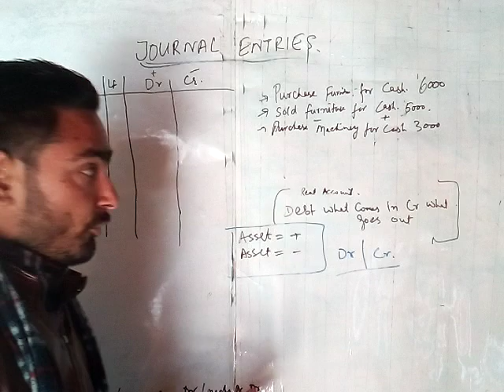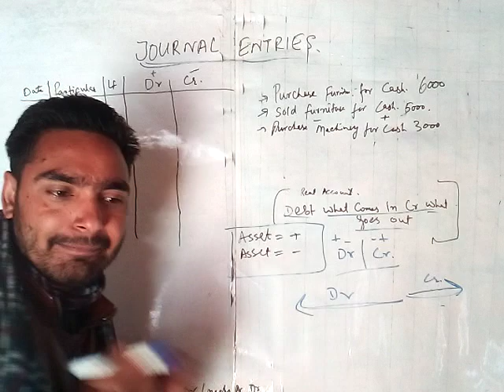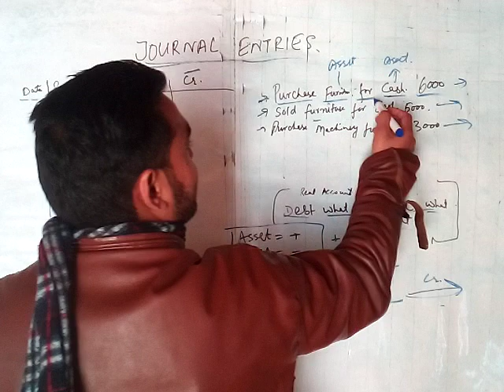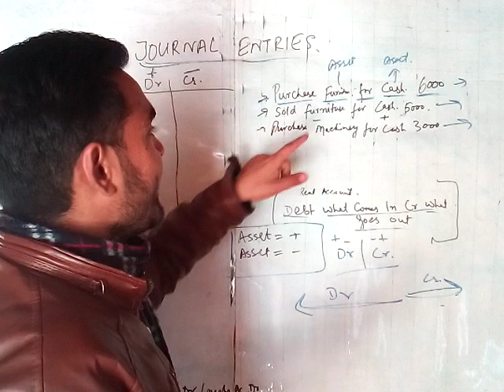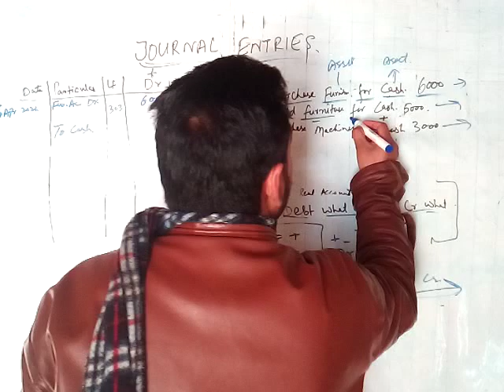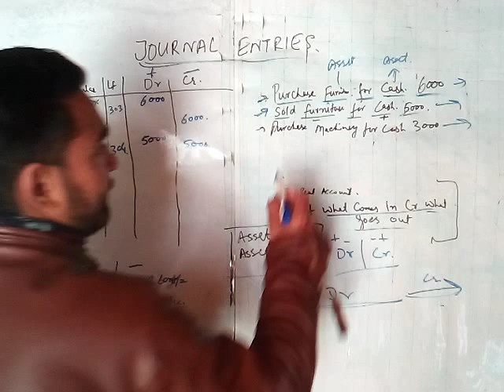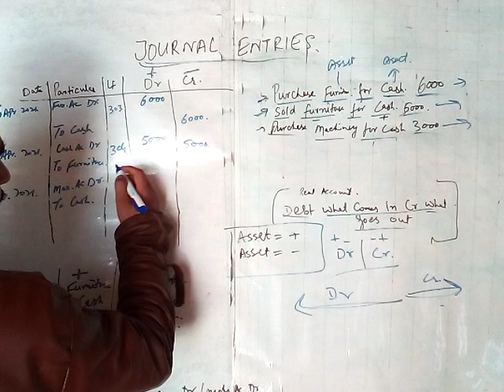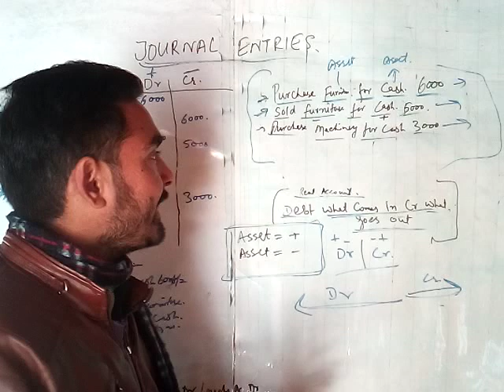Journal Entries#Lec5 For FAA Upcoming exam